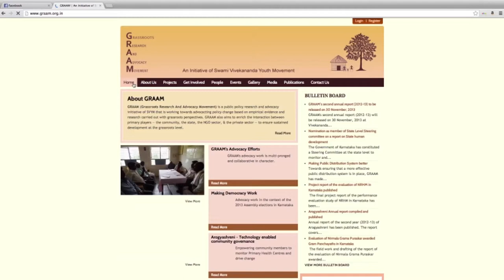Grassroots Research and advocacy